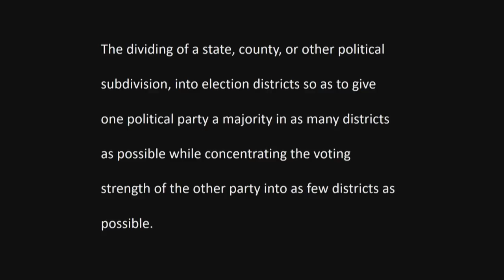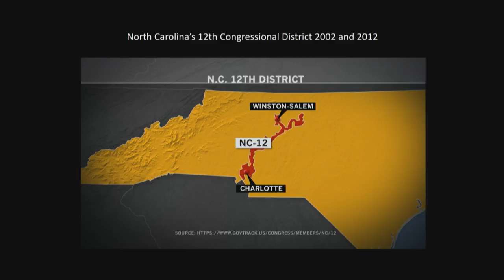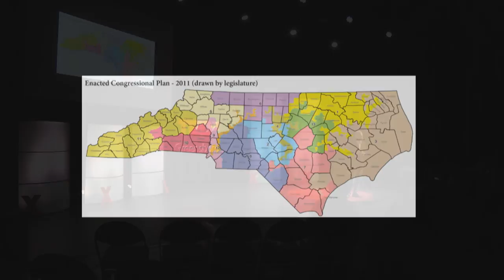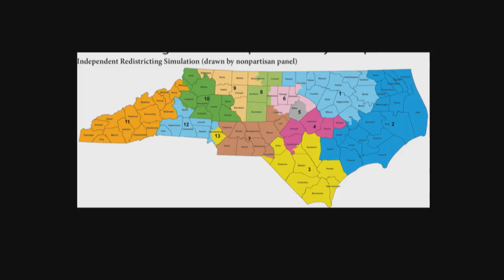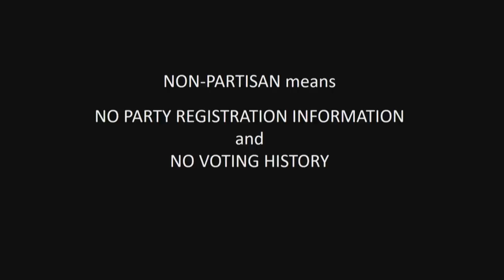Want votes to matter? Create fair districts. | Tom Ross | TEDxGreensboro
Partisan districting has become a major issue across the country. What can be done to create competitive elections?

Serves as the Sanford Distinguished Fellow at the Duke University Sanford School for Public Policy and previously served as President of the University of North Carolina, President of Davidson College, and a Superior Court Judge.
Thomas Ross is President of the Volcker Alliance, a New York non-profit focused on restoring trust in government